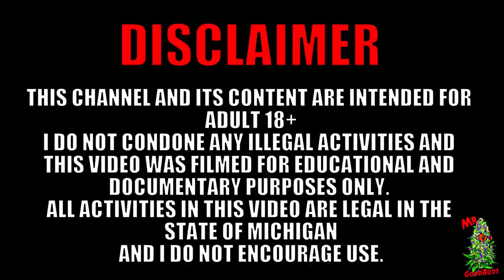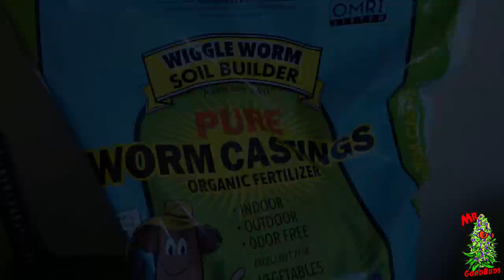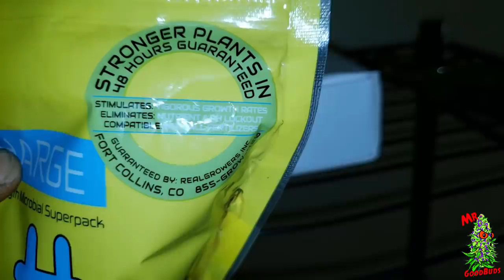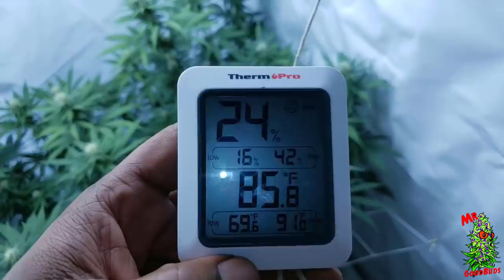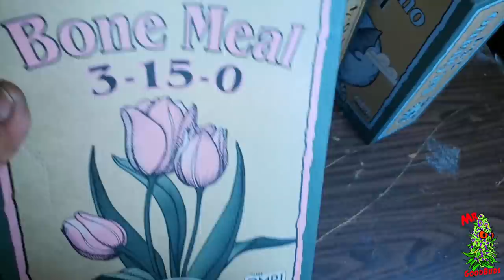The Photo Booth Ep. 3 | OG Kush Flower Weeks 4 & 5 (How I Use Compost Teas)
Wanna help a brother out, help me continue making these videos sinse YouTube on BS then hit my PayPal.

Or Get The Mr. GoodBuds Merch

Only Patrons Can Attach Files or Links In Discord

Tryna get some fire beats and music production 🔥
check out Mike Jaxxx

Equipment Used:

(The 3x3 Auto Booth)
**3x3 Vivosun Grow Tent**
**4 Inch Vivosun Inline Fan**
**Vivosun Oscillating Clip Fan**

(The 3x2 Closet Grow)
**Vivosun Panda Film**

(The 4x4 Photo Booth)
**4x4 Vivosun Grow Tent**
**Mars Hydro TS3000W**
**6 Inch Vivosun Inline Fan**
**12 Inch Hurricane supreme Wall Fan**

Nutrients Used:

**Old Nutes Used (Roots Organics Master Pack)**
**New Nutes Used (Down To Earth Organic  Slow Release Dry Nutrients)**
*4-4-4 All Purpose Mix*
*4-8-4 Bloom Mix*
(Down to earth offers many single ingredients ass well)
**Recharge By Real Growers**

Other Grow Equipment:

**BlueLab Ph Pen Fully Waterproof**
**Thermopro Hygrometer**
**Wattage Consumption Meter**
**Battery Powered Siphon Pump**
**Trim Bin**